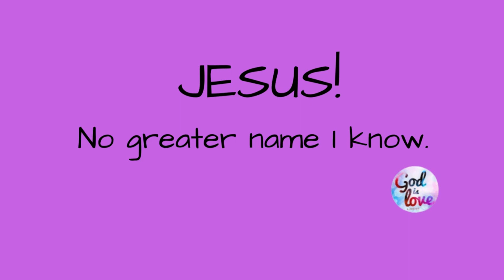No name greater!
Stay motivated, inspired & spread God's love each day!

God loves you best because God is love!